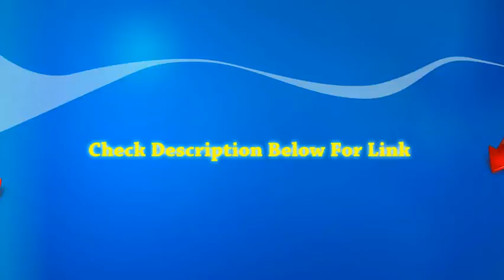Zack Zoey Basic Hoodie Sm Vibrant Orange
US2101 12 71 Size See Chart Below  Small  Color  Vibrant Orange Pictured in Vibrant Orange  Features   Dog hoodie.  Available in nine bright colors.  100pct cotton sweatshirts have ribbed sleeves and hem for a comfy fit.  Offers a complete selection of fashionable hoodies.  Mix of basic and bold bright colors you won t find anywhere else.  Available in several sizes. Measure Dog to Find the Perfect Fit Measurement Instructions    Length  L    Measurement from Neck to Tail .  Girth Chest  G